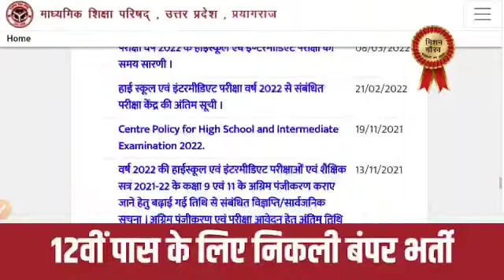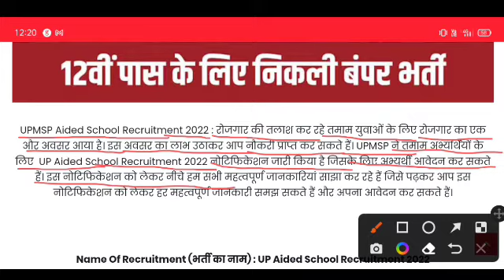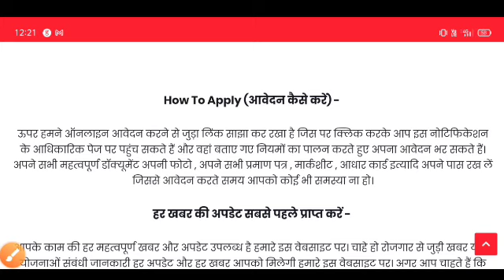UPMSP Aided School Recruitment 2022 उत्तर प्रदेश माध्यमिक शिक्षा बोर्ड भर्ती क्लर्क 3000 बंपर भर्ती